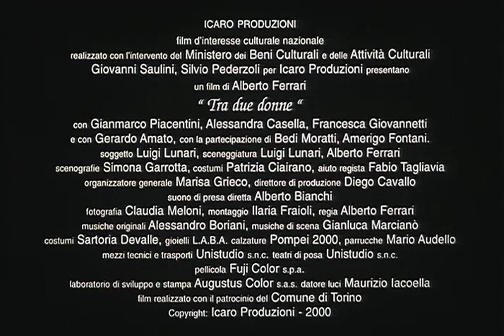TRA DUE DONNE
Genere: Drammatico
Durata: 95
Pellicola: Per tutti
Nazionalitá: ITALIA
Data di uscita: 13/07/2001
Festival:
Sinossi
Torino, 1950: la voce di un uomo informa di aver preso la decisione di scrivere le proprie memorie. Il flashback parte da Napoli, intorno al 1914. Maurizio Della Morte, capitano dell'esercito, ha una relazione con la sposata Almerinda, la quale però conserva molti scrupoli. Quando Almerinda si fa convincere dall’amica Radegonda a troncare la relazione, Maurizio, disperato, parte per la guerra, viene ferito, e in ospedale è curato proprio da Radegonda, innamorata di lui. Maurizio si lascia andare a questa relazione, e i due, morto il marito di lei, vanno a vivere insieme. Trasferitisi a Torino, lui continua a giocare e ad accumulare debiti, che lei paga regolarmente. Sfidato a duello, Maurizio viene ferito. Passano molti anni. Il capitano scrive che ormai ha deciso di uccidere Radegonda. Intanto nello studio entra il loro figlio diciottenne, che esegue una romanza di Tosti. E Maurizio dice a Radegonda di essere felice.
Foto

Cast tecnico
Regia: ALBERTO FERRARI

Soggetto: LUIGI LUNARI, VITTORIO IMBRIANI, ALBERTO FERRARI

Sceneggiatura: LUIGI LUNARI

Fotografia: CLAUDIA MELONI

Musiche : ALESSANDRO BORIANI

Montaggio: ILARIA FRAIOLI

Scenografia: SIMONA GAROTTA

Costumi: PATRIZIA CIAIRANO

Una produzione: ICARO PRODUZIONI

Tratto dal romanzo "DIO NE SCAMPI DAGLI ORSENIGO" di Vittorio Imbriani
Cast artistico
Maurizio Della Morte GIANMARCO PIACENTINI

Radegonda SalmoiraghiALESSANDRA CASELLA

Almerinda Ruglia FRANCESCA GIOVANNETTI

GERARDO AMATO